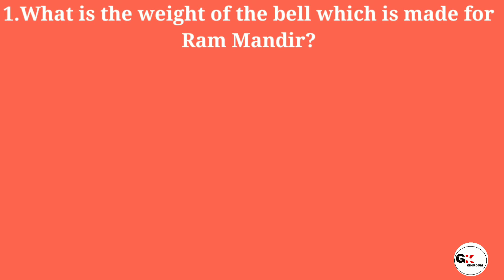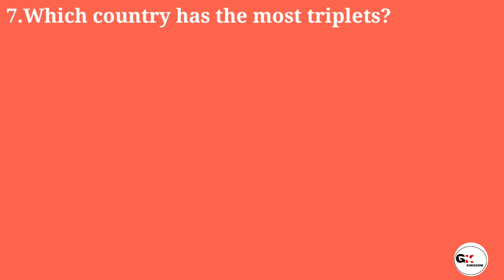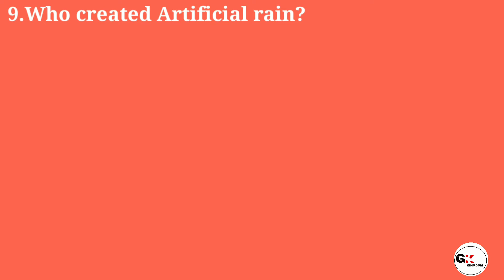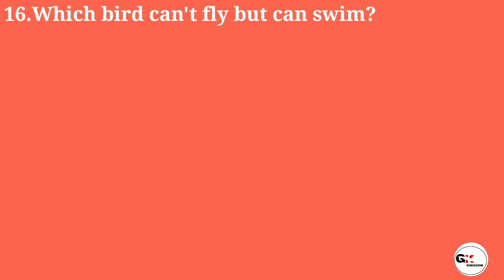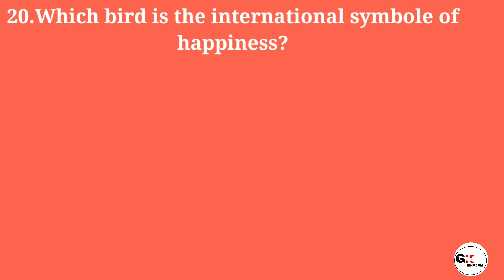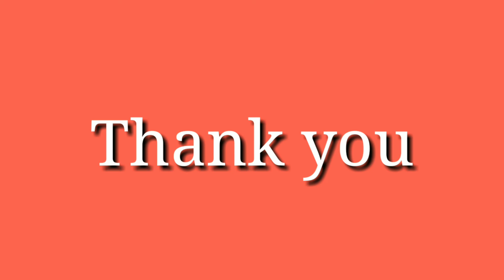General knowledge।gk questions and answers। imprortant Question।gk 2020।daily gk।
Hii guy's in this video for you guys today we have brought a lot of Questions and their Answers related to General Knowledge Through which you can present yourself for any kind of interview. So ,  guys watch this video till the end that's why  that this video is going to help you a lot.